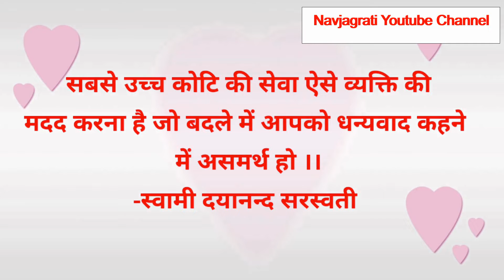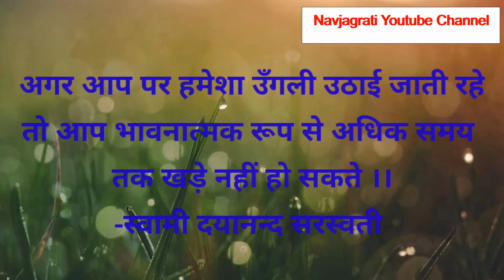नुकसान से निपटने में सबसे जरूरी चीज है ........Motivational Thoughts of great personalities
नमस्कार दोस्तों,
दोस्तों बार बार महान सफल लोगों के विचार सुनने से मन को शांति और दिल को सुकून मिलता है निगेटिव विचार मन से निकलते हैं और पोजिटिव विचार मन में आते हैं और कुछ नया करने का हौसला मिलता है ।अगर आपको यह चैनल अच्छा लगे तो प्लीज इस चैनल को " सब्सक्राइब " जरूर करे, लाइक व शेयर भी करें और कमेन्ट करके अपने सुझाव जरूर लिखें ।

te.me/navjagrati